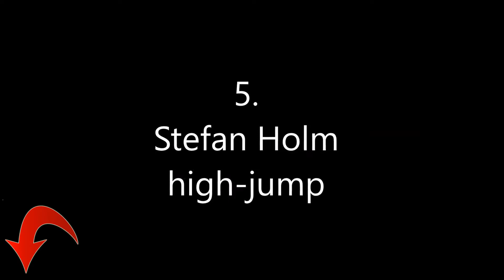The highest jumps in the world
famous for the vertical jump, a list of the best jumpers in the world.
nfl, nba, volleyball, high jump, and dunk, their vertical are:
josh imatorbhebhe: 47 inch standing
gerald green: 50 inch
leonel marshall:50 inch
t dub: 55 inch
stefan holm: unknow